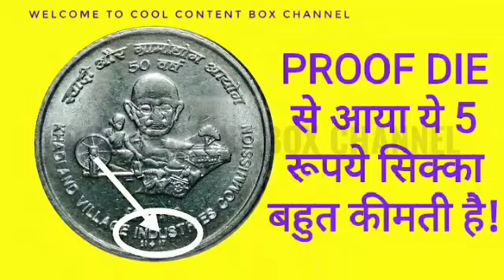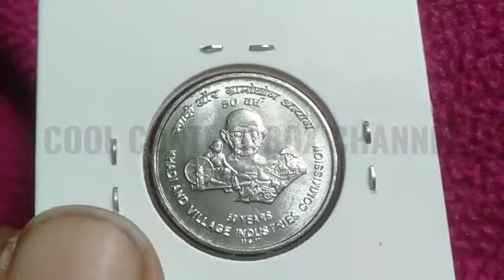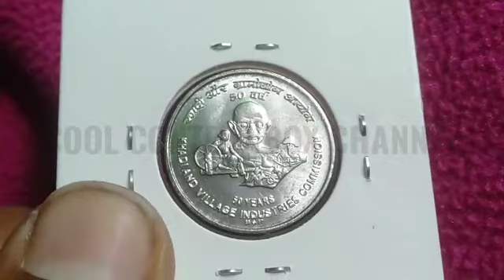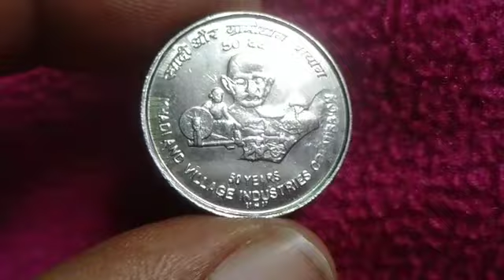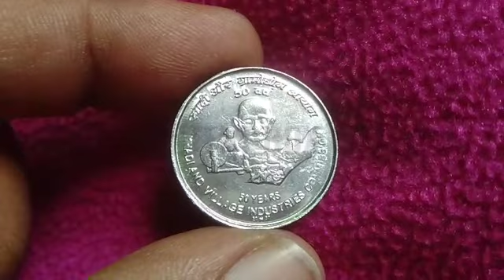Why this 5 Rupees Steel Commemorative coin is So Special? Complete information.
Note :Mule / Die Variety Coins Cost always depends Coins Condition, Minting Volume, Mint, Rarerity, availability, Time and Demand.